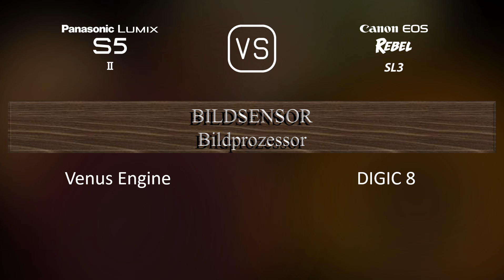Panasonic Lumix S5II vs. Canon EOS Rebel SL3: Ein Vergleich der technischen Daten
Dieses Video gibt einen Überblick über die Panasonic Lumix S5II und die Canon EOS Rebel SL3 in einem parallelen Technikdatenvergleich (comparison of specifications). Vielen Dank fürs Zuschauen.

00:25 EINFÜHRUNG
00:33 KAMERAGEHÄUSE
00:40 BILDSENSOR
01:01 BILD
01:16 OPTIK & FOKUS
01:41 BILDSCHIRM
01:58 SUCHER
02:13 FOTOGRAFISCHE FUNKTIONEN
03:06 VIDEOGRAFISCHE FUNKTIONEN
03:20 SPEICHERUNG
03:24 KONNEKTIVITÄT
03:49 ALLGEMEINE ANGABEN
04:07 SONSTIGE FUNKTIONEN